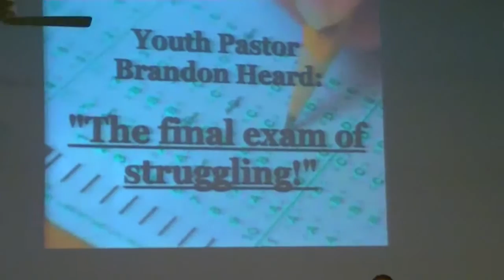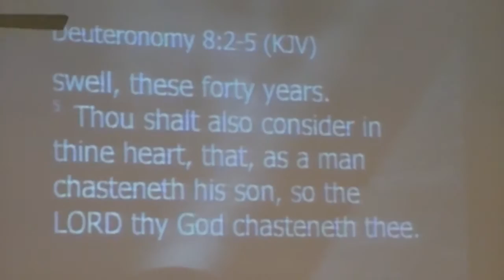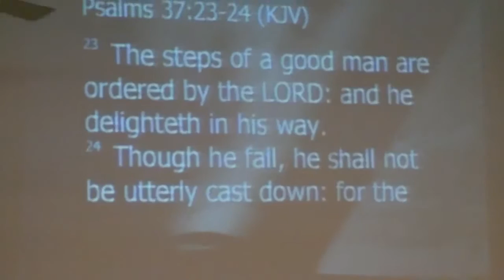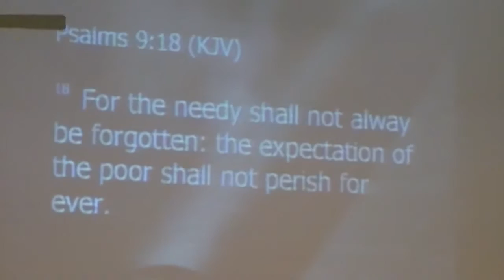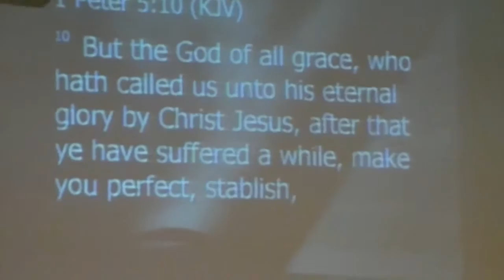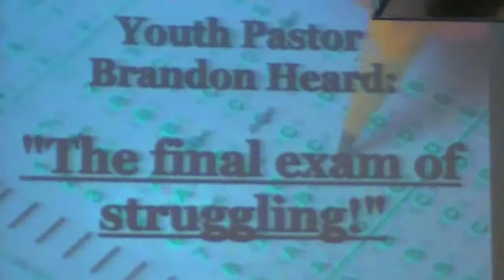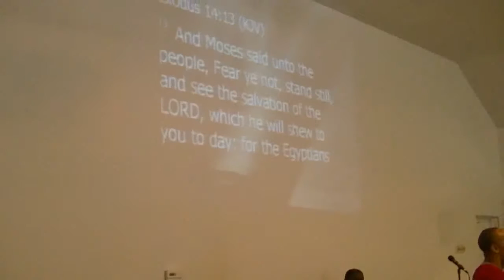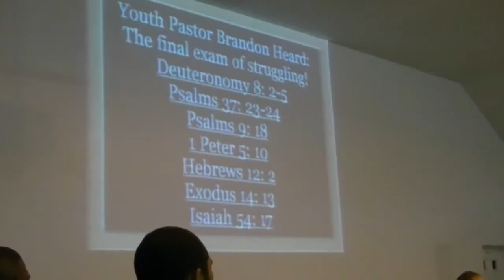Final exam of struggling Youth Pastor Brandon Heard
A very insightful word, that God would use our struggles to develop us into a better version through his Holy Spirit.